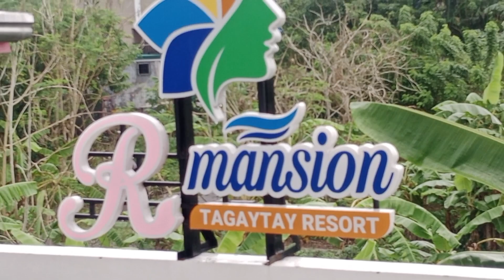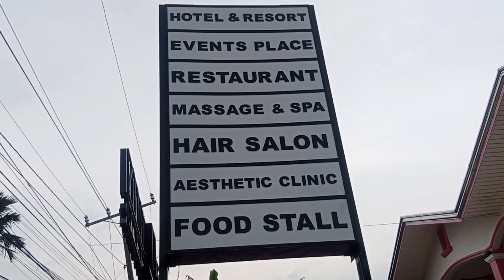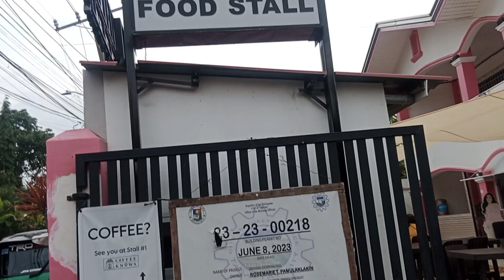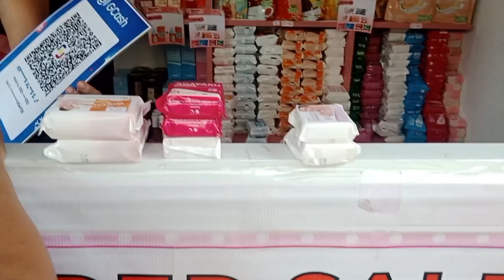Tagaytay rosemar Resorts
Napadpad kami Dito sa restaurant resorts ni rosemar tagaytay